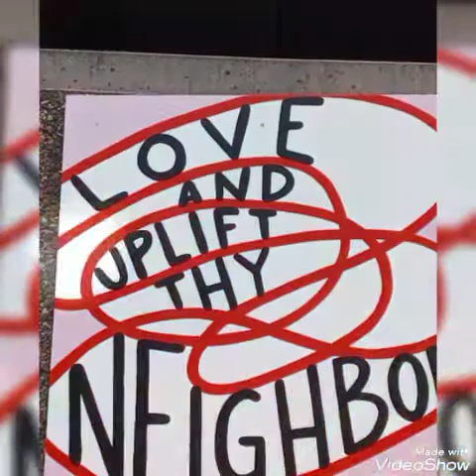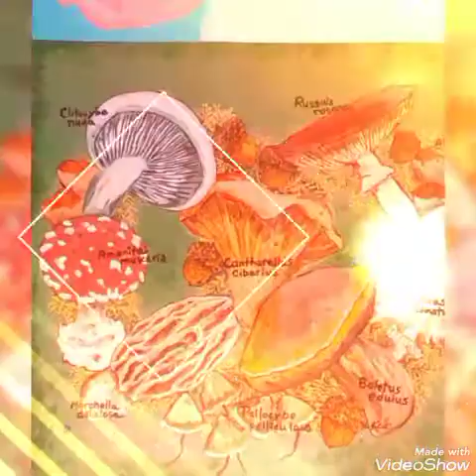Reading Art by Jose vega